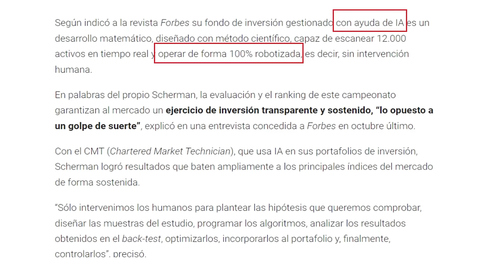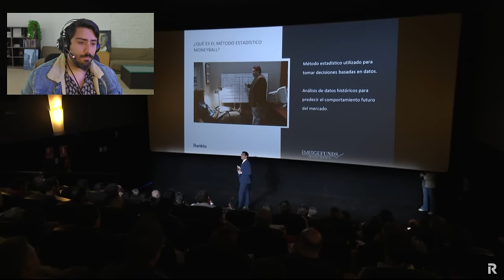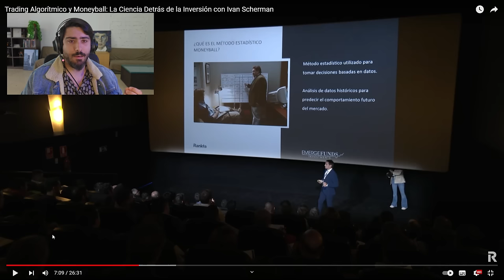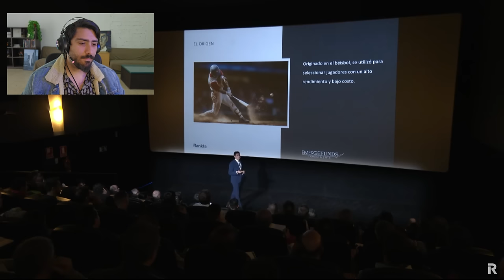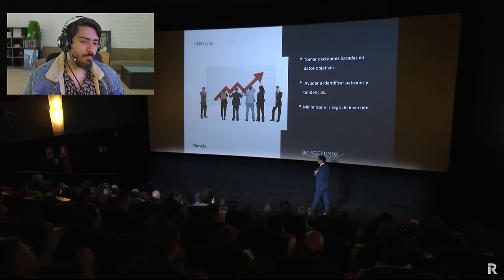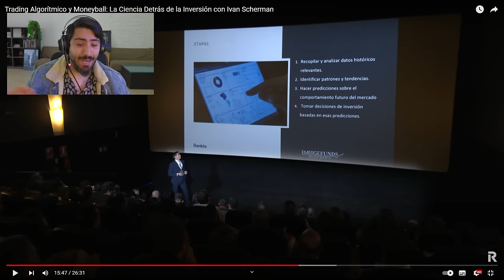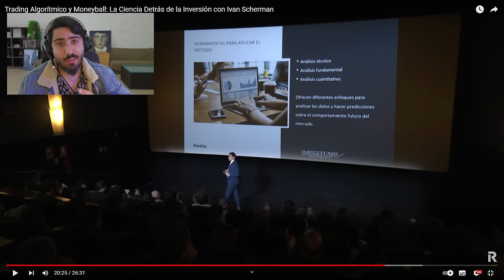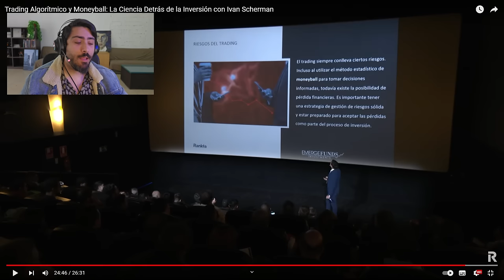EL CAMPEÓN DEL MUNDO DE TRADING DE 2023 EXPLICA COMO HACER TRADING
DarwinexZero es la nueva plataforma de Darwinex con la que por 38€/mes accedes a:

1 - Cuenta demo de 100k€ con la que operar SIN LIMITES ni REGLAS (como una cuenta real)
2 - Esta cuenta demo participa cada mes según tu rendimiento en cientos de premios que van desde los 25k€ a los 375k€ Al MES de inversión
3 - De lo que inviertan en ti CADA MES te llevas el 15% de beneficio
4 - Todas tus estadísticas como trader estarán recogidas en un diario de trading online que te calculará todo en tiempo real
5 - Con esa cuenta DEMO con los meses se convertirá en un TRACKRECORD REAL en el que inversores podrán invertir y tu llevarte un 15% de lo que generes con su dinero

No es una prueba de fondeo. No hay limite, ni reglas, ni drawdowns, ni objetivos. Estamos hablando de operar en demo y crear un trackrecord real, invertible y además poder acceder a inversión cada mes sobre la que llevarte dinero real.

Usa este link y tendrás 20% de rebaja en el primer pago

📣 Clica aquí y abre tu cuenta en FREEDOM24 y gana hasta un 3.89% anual en Euros con su cuenta de ahorro

👉 Además dispondrás de su plan de ahorro a tipo fijo con un 6.41% anual en Euros

Los tipos de interés de los planes de ahorro a largo plazo se calculan con multiplicadores de 1,1, 1,25 y 1,5 aplicados a los tipos SOFR y EURIBOR, para las colocaciones a 3, 6 y 12 meses, en USD y EUR respectivamente. Los tipos son dinámicos pero se fijan en el momento de la colocación del depósito y permanecen sin cambios durante el plazo elegido

✅ Aprovecha ahora y empieza a invertir con un broker profesional y bien regulado!

*Tu capital está en riesgo. Las proyecciones y resultados pasados no son indicadores confiables de rendimiento futuro. Es esencial realizar tu propio análisis antes de realizar cualquier inversión. Si es necesario, busca cuidadosamente el asesoramiento independiente de un especialista certificado.

⚠️ Advertencia de Riesgo : El trading implica un alto riesgo de perder su capital. Cualquier información proporcionada será únicamente con fines informativos y en ningún caso suponen asesoramiento profesional por parte de El psicólogo del trading. Entre el 90% y el 95% de las personas que comienzan en el Trading pierden su dinero. El psicólogo del trading no ofrece recomendaciones sobre Inversión ni sobre compra o venta de divisas ni de ningún activo financiero. El psicólogo del trading no se responsabiliza de la información mostrada por el entrevistado en los vídeos ni de sus servicios. Es posible que la información mostrada en El psicólogo del trading contenga errores. Usamos fuentes de información de distintos proveedores por lo que no nos podemos hacer responsables de los errores contenidos en dicha información. Estos vídeos son solo para fines educativos.